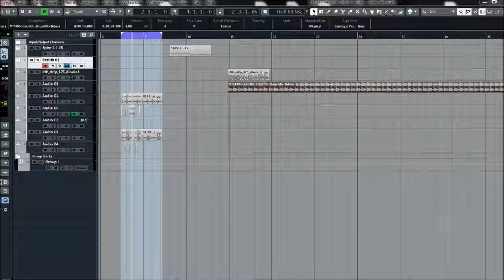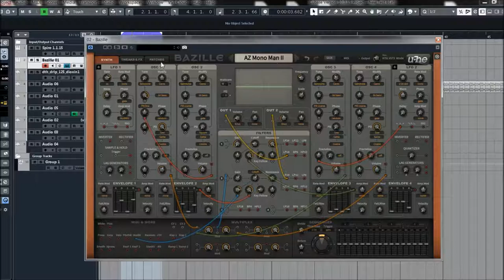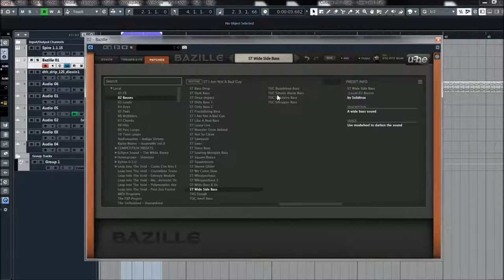U-he | Bazille | Bass Presets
The second spawn of the Berlin Modular project, Bazille is a large polyphonic modular system with digital (PD, FM based) oscillators, multimode filters and plenty of modulation options. With so much connectivity to explore, patching in Bazille should keep you fascinated for many years – it’s definitely a “geek machine”!

Bazille is a large modular system combining digital oscillators with analogue-style filters and modelled effects, with a flexibility that only modular patching can provide. After ACE, the second spawn of our ongoing Berlin Modular project, this one is a very different, much larger beast…
Those in the know have been waiting for this since 2009.

Features:
* Modular, stereo, up to 16-voice polyphonic
* 4 digital oscillators based on phase distortion (PD) with FM and fractal resonance (FR)
* 4 self-oscillating multimode filters with up to 6 parallel outputs each
* 4 ADSR envelopes with Fall/Rise for the sustain stage, overall rate can be modulated
* 2 LFOs with 3 parallel outputs each, unipolar option
* 16-step morphing sequence per voice, with 8 snapshots and 4 output taps
* 2 mapping generators with up to 128 steps, comprehensive drawing tools, presets..
* Maps can be used as oscillator waveforms
* 4 Multiplex modules for mixing signals, cross-fading, ring modulation, amplitude modulation etc.
* 4 effects: stereo delay, distortion (6 types), phaser (2 types), spring reverb
* 2x inverter, 2x rectifier, sample & hold, 2x twin lag generators, quantizer